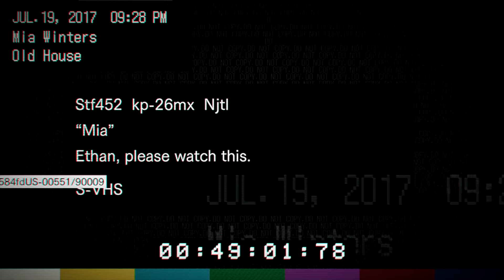Mikkomies: Resident Evil 7 Suomeksi osa 6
Punaniskojen hauskimmat kotivideot!